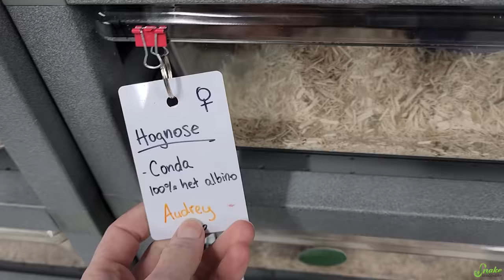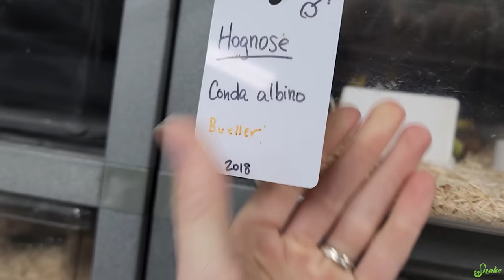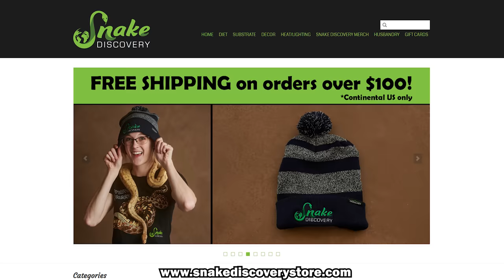Albino SUPERCONDA Hognoses Hatching!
We hatched our very first ALBINO SUPERCONDA!! And it wasn't just one! Ahhh!

Snake Discovery
831 Century Ave N.